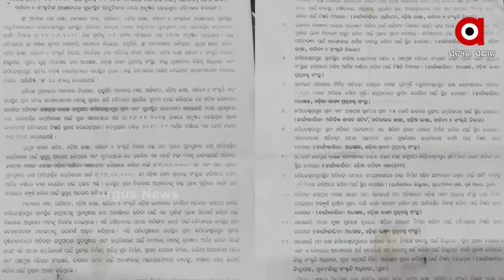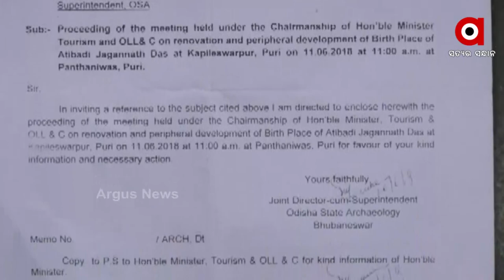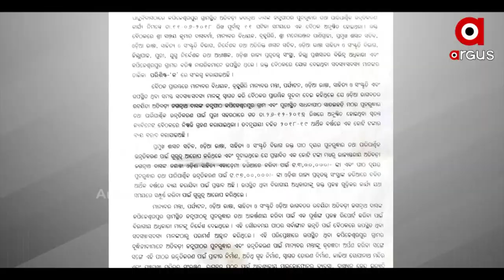ଚଳୁ କରିଦେଲେ କୋଟିଏ ଟଙ୍କା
ଖୋଦ୍ ମହାପୁରୁଷଙ୍କୁ ସାଜାଇଦେଲେ ମୋହରା ! ଓଡିଆ ଭାଗବତ ରଚୟିତାଙ୍କ ପ୍ରତି ଅବହେଳା । ପୁରୀ ଜିଲ୍ଲା ବ୍ରହ୍ମଗିରି ସ୍ଥିତ ଅତିବଡି ଜଗନ୍ନାଥ ଦାସଙ୍କ ଜନ୍ମପୀଠର ଉନ୍ନତୀକରଣ ଓ ପୁନରୁଦ୍ଧାର ନାଁରେ ଖାଇଗଲେ କୋଟିଏ ଟଙ୍କା I